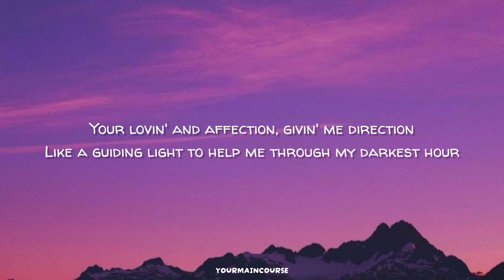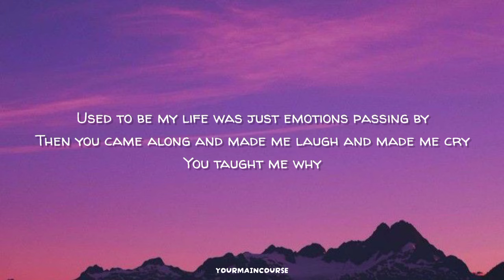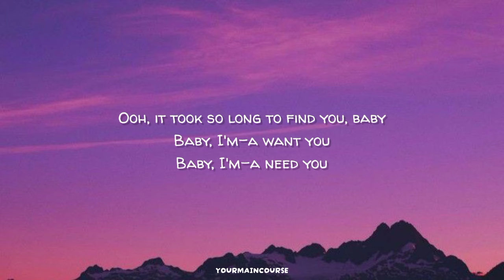Baby I'm-A Want You - Bread (Lyrics)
Song : Baby I'm-A With You
Artist : Bread
Album : Baby I'm-A With You
Artist : 1972
Lyrics :

Baby, I'm-a want you
Baby, I'm-a need you
You're the only one I care enough to hurt about
Maybe I'm-a crazy, but I just can't live with out
Your lovin' and affection, givin' me direction
Like a guiding light to help me through my darkest hour

Lately, I'm a prayin'
That you'll always be here stayin' beside me

Used to be my life was just emotions passing by
Feeling all the while and never really knowing why

Then you came along and made me laugh and made me cry
You taught me why

Ooh, it took so long to find you, baby